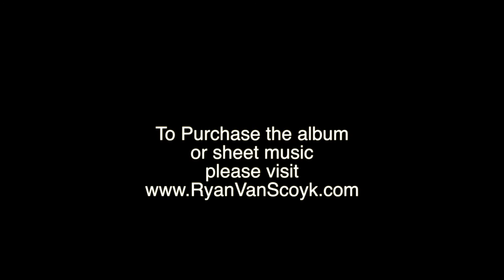Lincolnshire Posy for Saxophone Quartet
Lincolnshire Posy, by Percy Aldridge Grainger, arranged for saxophone quartet by Ryan Van Scoyk.  Performed by the Promethean Quartet, from their 2013 album Through Adam's Fall.  To purchase the album or sheet music, please
Movement Titles:
I. Lisbon (Sailor's Song)
II. Horkstow Grange (The Miser and His Man: A Local Tragedy)
III. Rufford Park Poachers (Poaching Song)
IV. The Brisk Young Sailor (Who returned to wed his True Love)
V. Lord Melbourne (War Song)
VI. The Lost Lady Found (Dance Song)

Alex Magg, soprano
Brandon Jinwoo Choi, alto
Om Srivastava, tenor
Ryan Van Scoyk, baritone